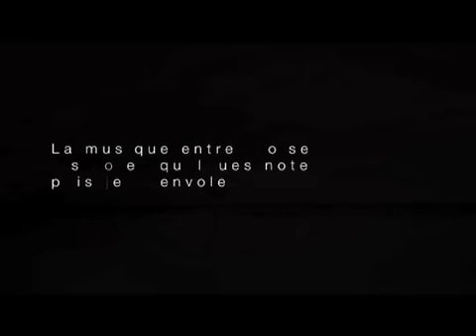DERNIER VOYAGE R.I.P DE PARIA SENECA SUR LA MÉLODIE DE DANIEL BALAVOINE